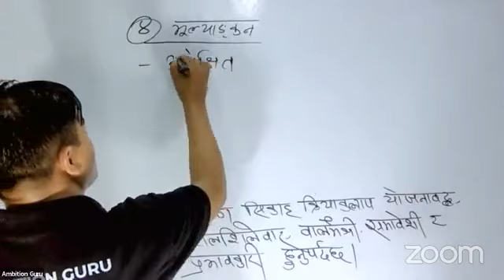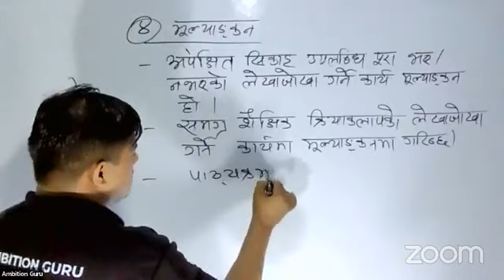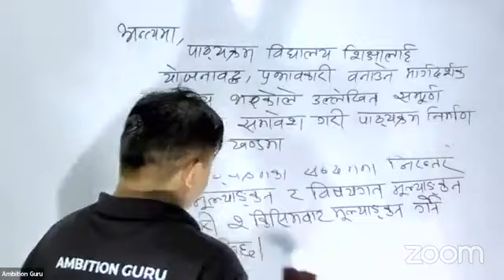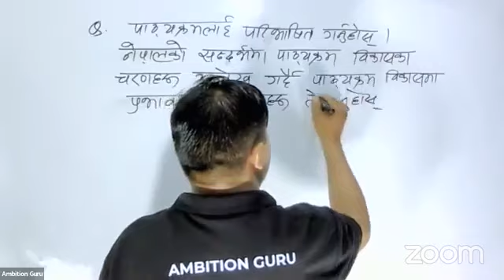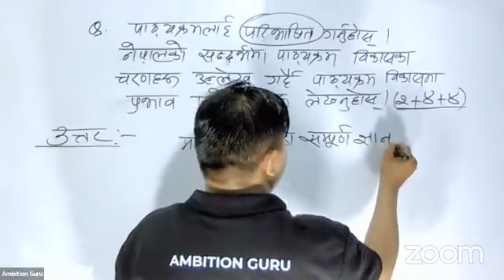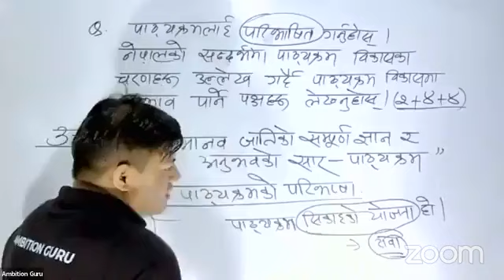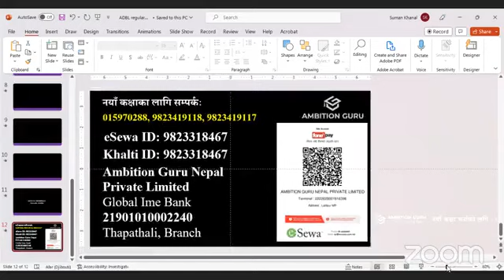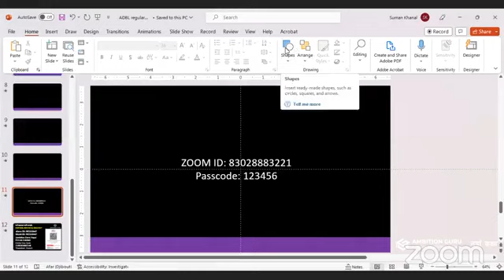primary level second paper tsc psc MCQ